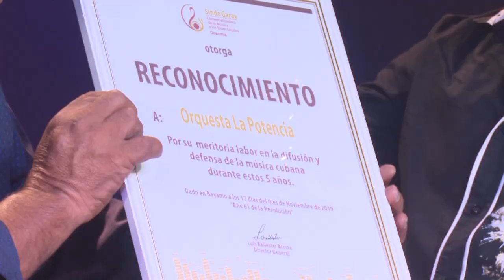Celebra orquesta granmense La Potencia cinco años de fundada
La orquesta granmense La Potencia con un alto nivel artístico, avanza con pasos firmes en la cultura nacional a través del son, la guaracha, la rumba, la conga y otros géneros con los que ganan seguidores y la opinión favorable de los expertos. Cinco años celebró recientemente este colectivo.